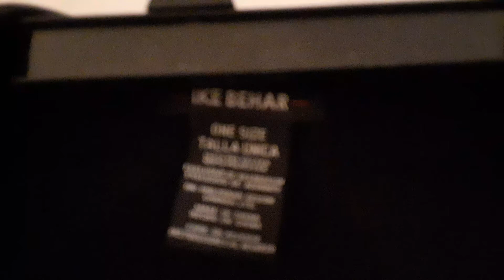Ike Behar one size